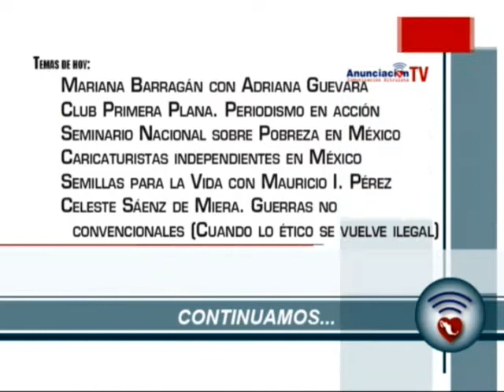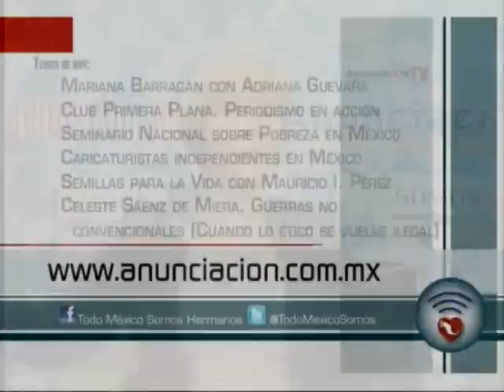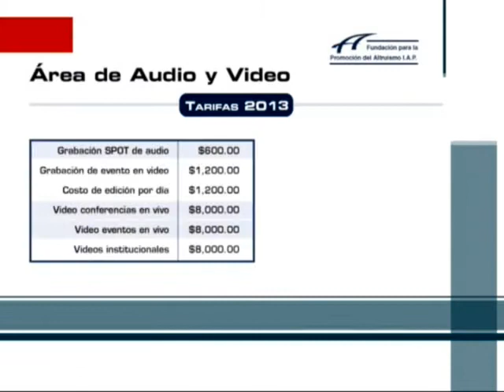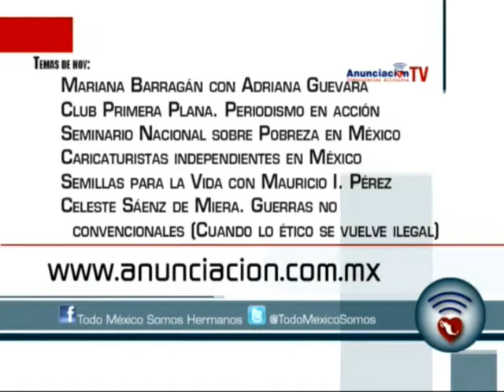Celeste Sáenz de Miera. Guerras no convencionales (Cuando lo ético se vuelve ilegal)"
Invitado:

-Dr. Juan Ramón Jiménez de León
Catedrático de la UNAM, economista y periodista